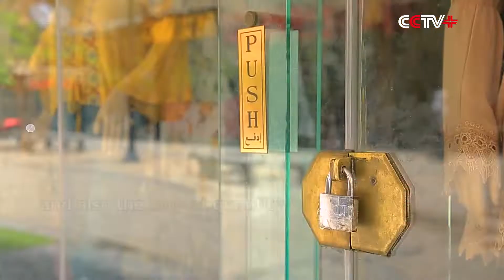Third Batch of Anti-COVID-19 Medical Aid from China Arrives in Egypt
The third batch of medical aid donated by China to Egypt for the North African country's fight with the COVID-19 epidemic arrived in Cairo on Saturday.